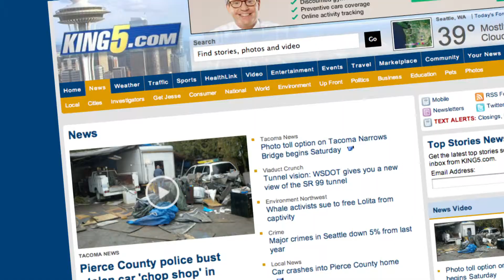KING Seattle Market